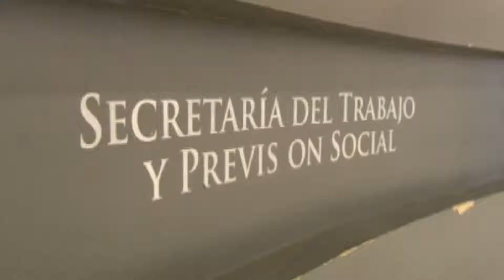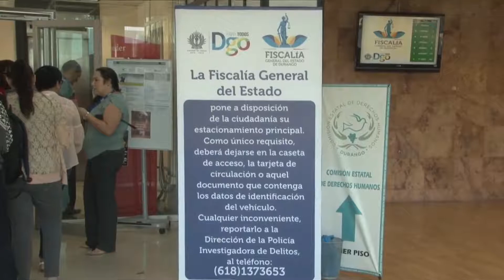DOS CASOS DE EXPLOTACIÓN LABORAL | 07 JUNIO 2018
Sólo hay conocimiento de dos casos de explotación laboral en Durango, situación que ya revisan autoridades estatales y federales, dice el secretario del Trabajo Israel Soto.